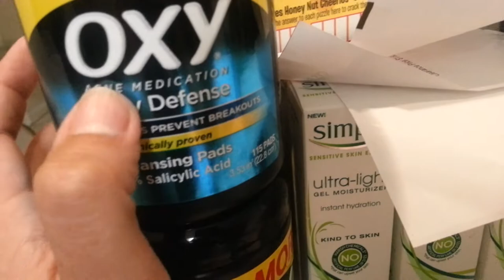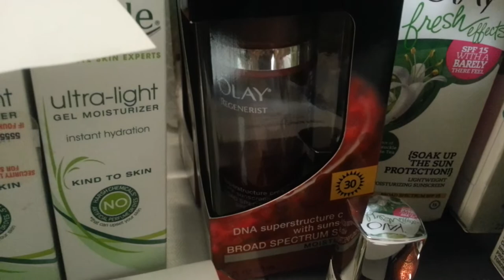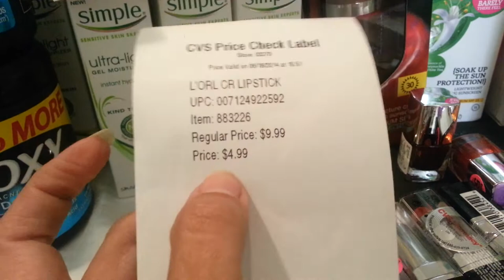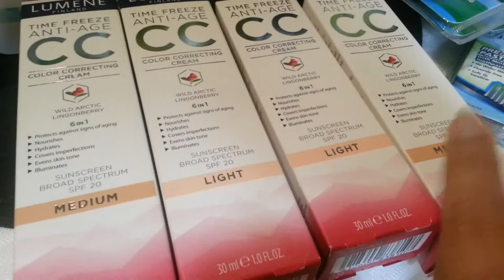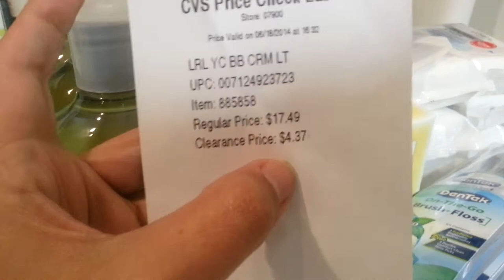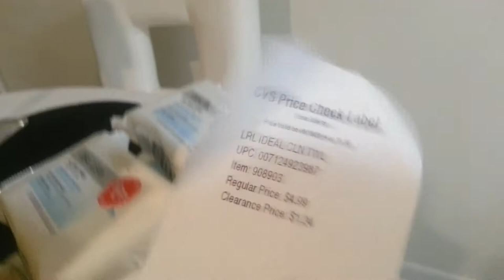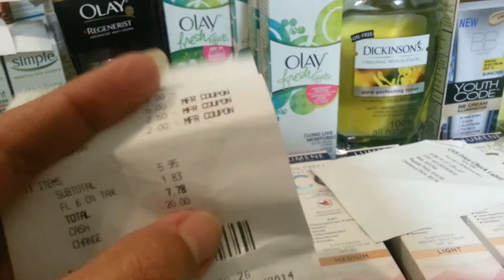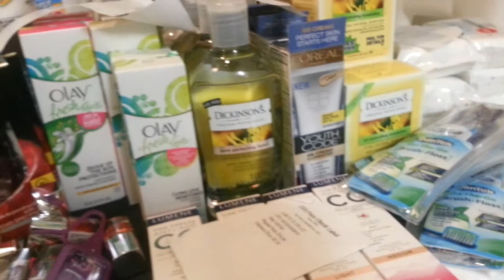CVS productos en liquidacion...